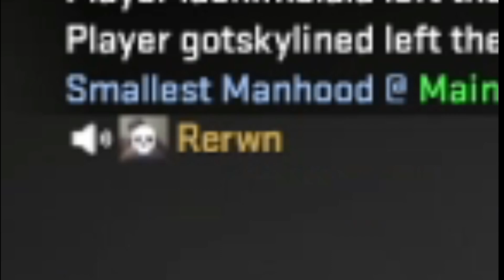Playing CS:GO with 2 functioning braincells